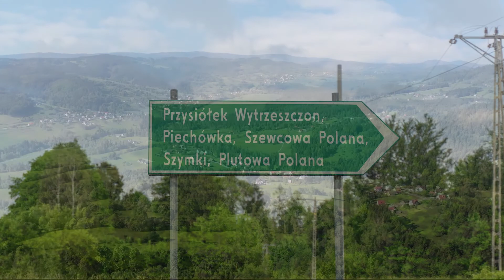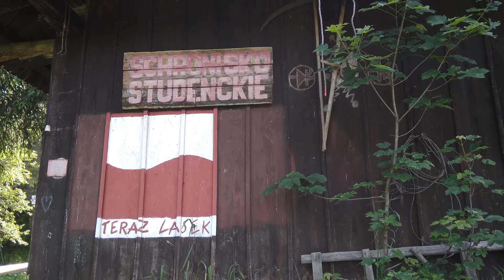Film o Pewli